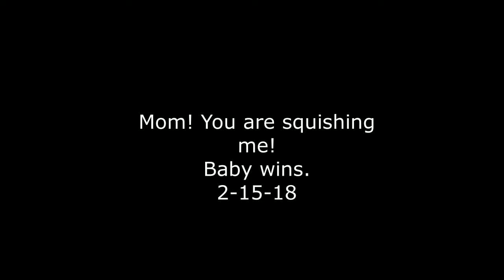Mom! You are squishing me! Baby wins. 2-15-18